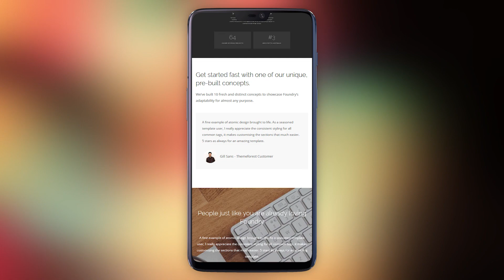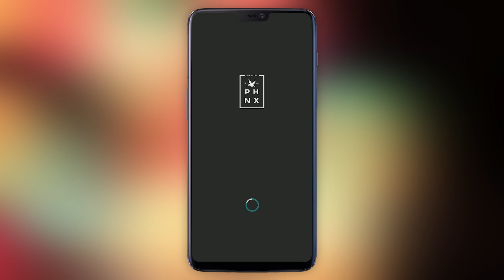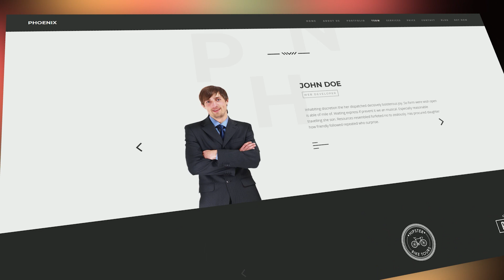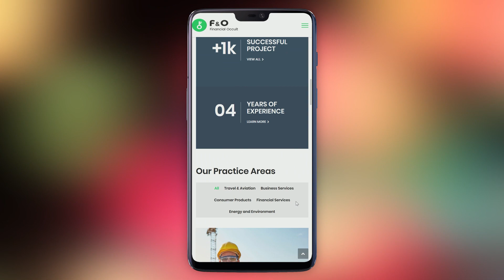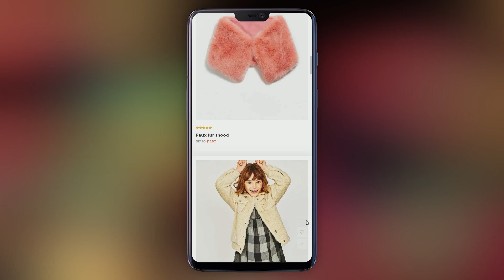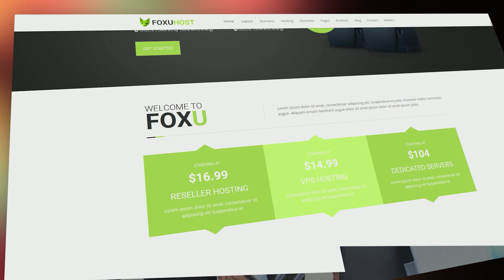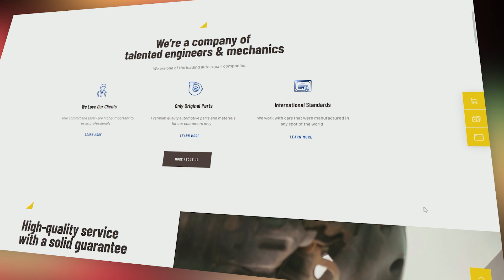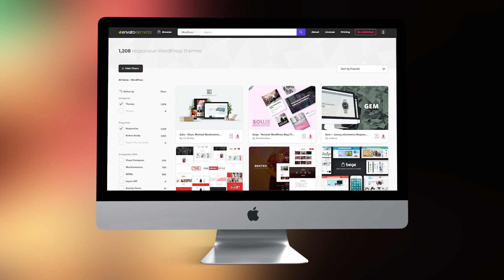10 Best Responsive WordPress Themes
► Find the best responsive WordPress themes for 2020 with Envato Elements. With one subscription you can try them all

Looking for the best responsive WordPress theme for your site in 2020?
To make this top ten list all these templates had to be rated 4 to 5 stars by their customers, recently updated, responsive (so they work on all devices & screen sizes), have at least 100 customers and, importantly, they had to be fantastically designed.

For around the price of just one email template you can download all 10 of these instantly with an Envato Elements subscription.

Read more about the best responsive WordPress themes (for sites in 2020) on Envato Tuts+